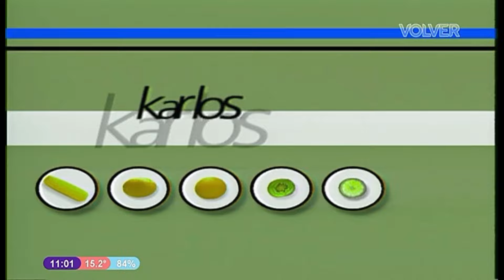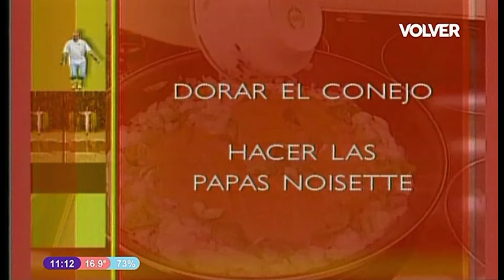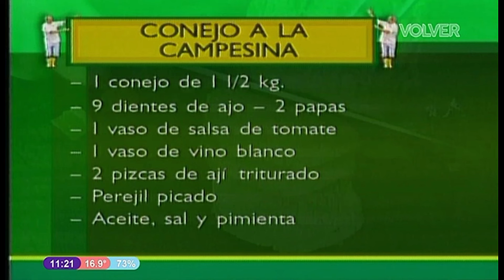Conejo a la Campesina 🐇🍅 Karlos Arguiñano en tu Cocina 🥔🥬🧄 2000 🇦🇷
Karlos Arguiñano es un gran cocinero Español pero también de la cocina familiar Argentina y con todo su carisma nos trae esta exquisita receta para todos! 4ta y Última temporada del Año 2000
En Homenaje a Karlos Arguiñano por su paso en la Televisión Argentina en la década del 2000.